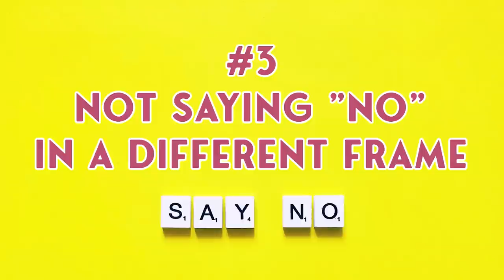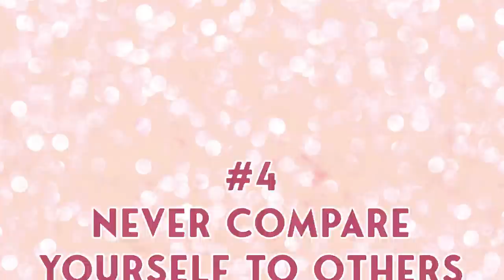Biggest Mistakes I Made in My 20's & How to Avoid Them | Mona Kattan | أكبر أخطاء حياتي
In this video, I’ll be highlighting a lot of mistakes I’ve made in my 20s, from relationships, financial mistakes, family, and health.🙈❤️ I’m so excited to be able to share my experiences with you and I hope that it can help you in your journey as well! 🏃🏻‍♀️We should all celebrate our mistakes just as much as our wins as it always teaches us valuable lessons we can use throughout our lives.

Let’s work towards creating a safe space where we can share our mistakes and shortcomings without feeling any guilt or shame. Please remember that we’re all human and that we won’t always get it right all the time! The important thing is to acknowledge our mistakes and strive to be better. 🙌💕✨

Please share any important life lessons in the comments below so we can grow with each other 💕

👉 Check out my last YouTube video on the HOTTEST Pink Pepper Fragrances